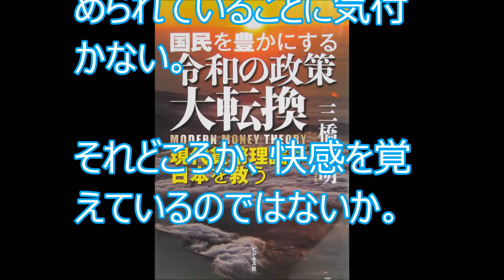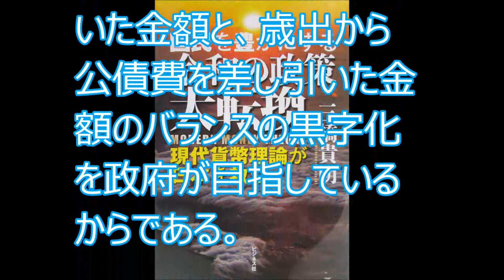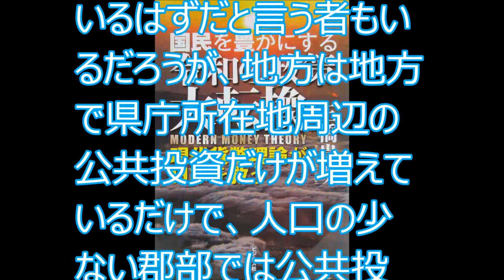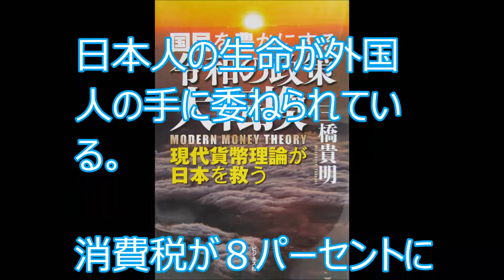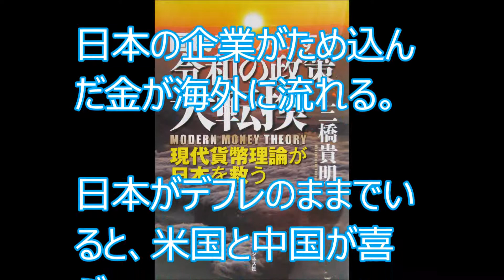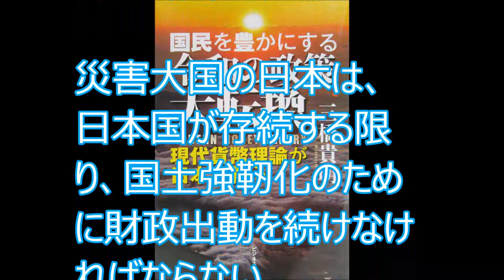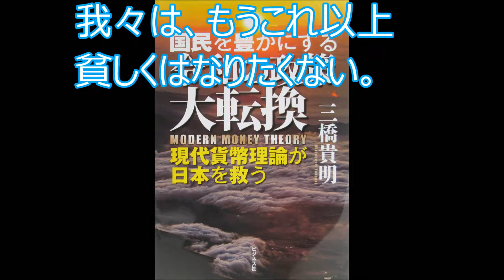令和の政策大転換 三橋貴明著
日本は、もはや、先進国ではなく、衰退国になってしまった。
このままては、日本派消滅する。
この状況を打開するには、緊縮財政から積極財政に展開しなければならない。

【キンドル電子書籍】
言葉の備忘録　①　➁　③

【でじたる書房電子書籍】
『室戸ジオパーク殺人事件』